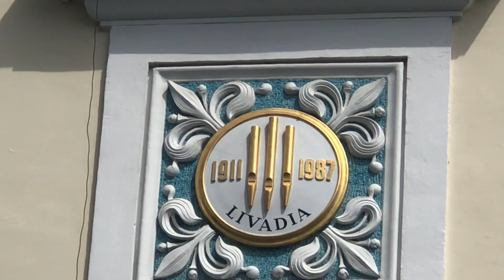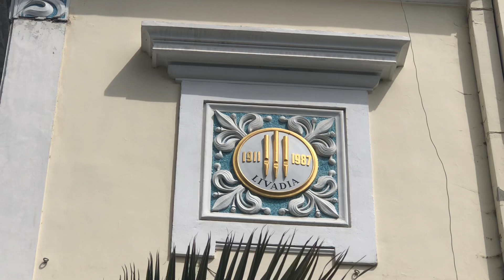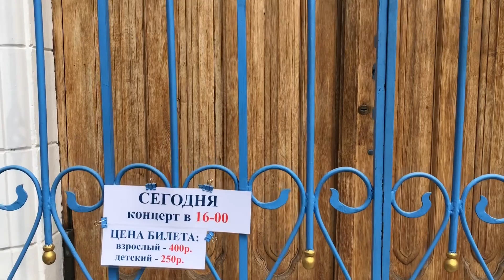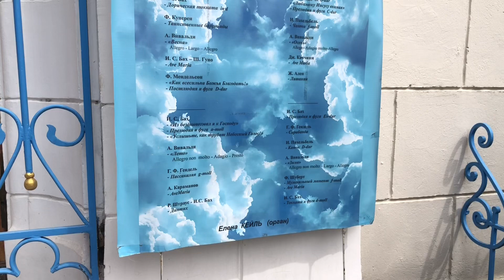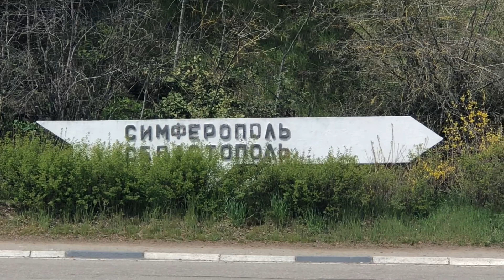Центр органной музыки, Ливадия. 17.04.21. Концертный зал. Ул.Батурина,4. Ялта. Крым. Crimea. Yalta.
Концерты проводятся на органе, изготовленном Ялтинским органостроительным предприятием «Центр органной музыки «Ливадия». Этот крупнейший инструмент имеет в своём составе 4600 труб и является первым отечественным органом такого класса, созданным на территории бывшего союза. Он установлен в здании бывшей Ливадийской царской электростанции, которое реконструировано в зал органной музыки.